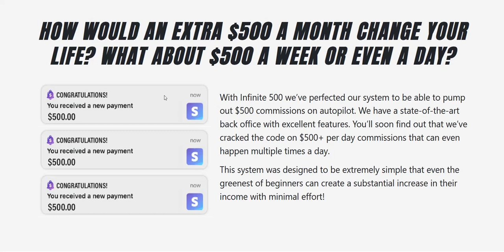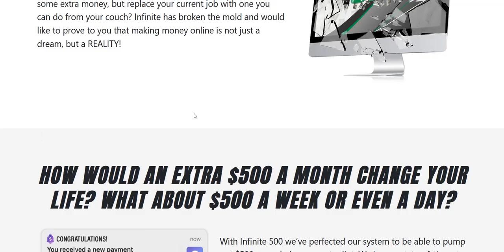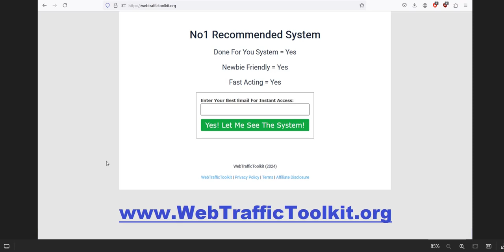Infinite 500 Review - Legit System?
My Infinite 500 Review - legitimate online business opportunity and compensation plan or just a Infinite 500 Scam to avoid?

We look at a demo of the lead capture page and marketing system, product pros & cons, as well as diving into Infinite 500 Reviews.